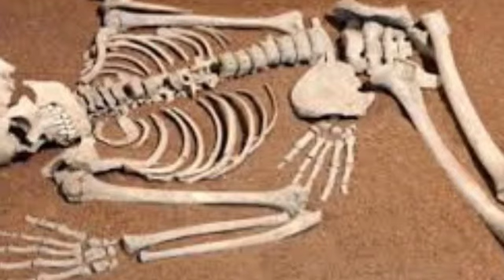बुरी आत्मा को घरमे से, शरीर मे से भगानेका नवनाथ सिद्ध शाबर मंत्र| black magic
बुरी आत्मा को घर मे से भगानेका नवनाथ सिद्ध शाबर मंत्र| black magic